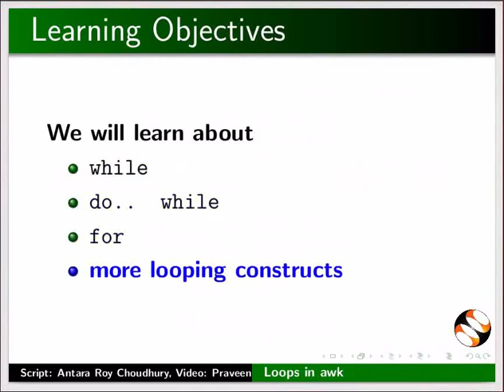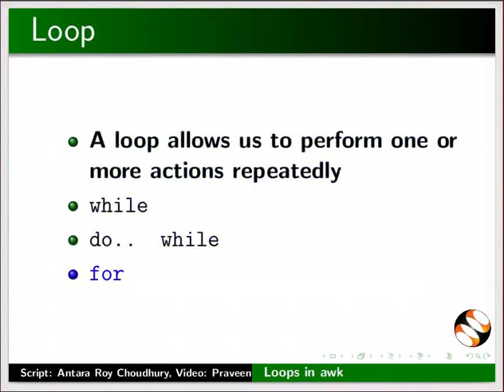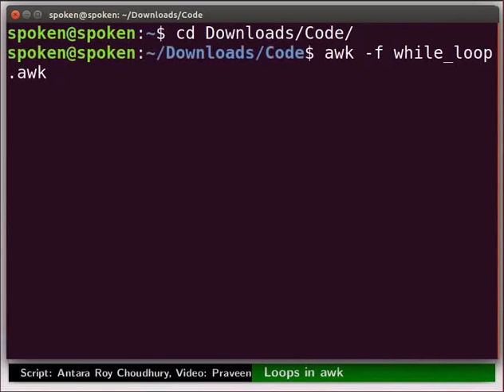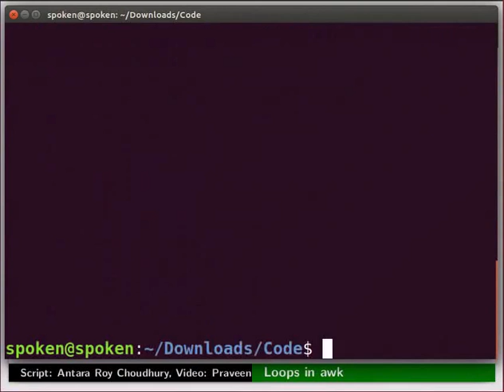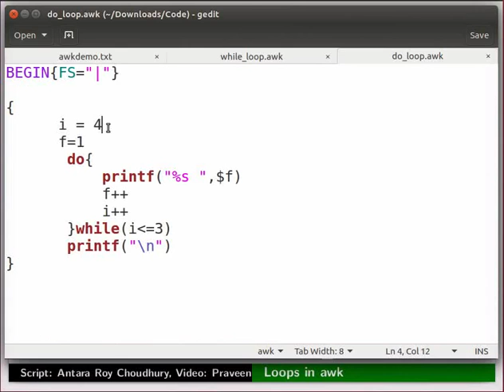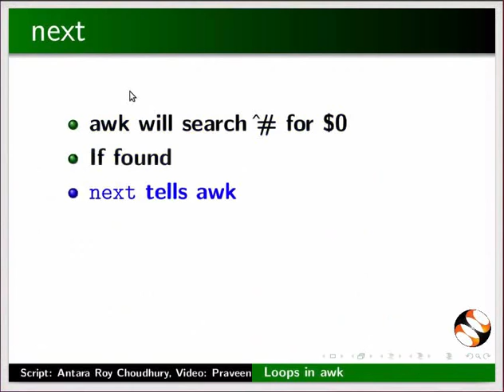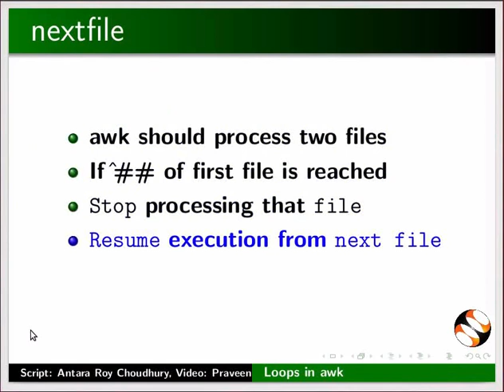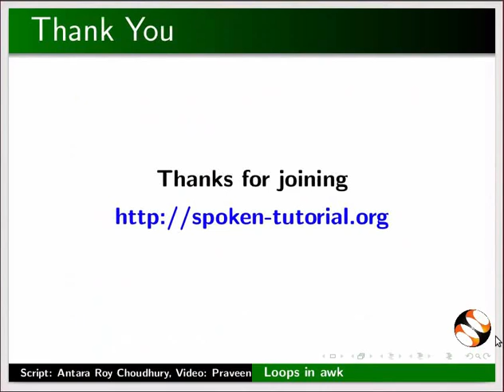Loops in awk - Oriya